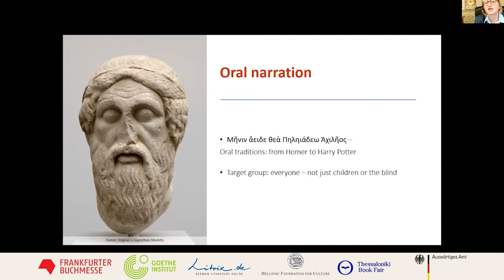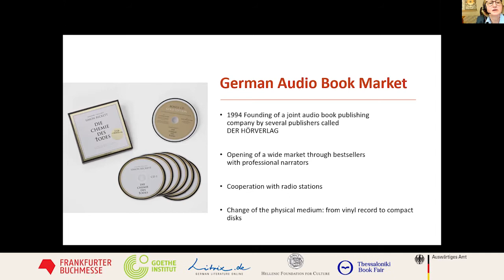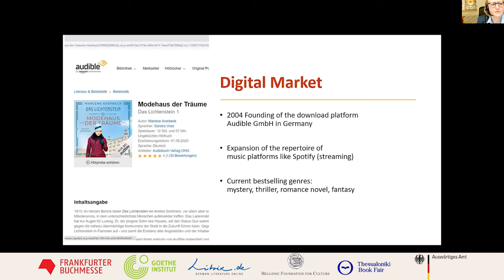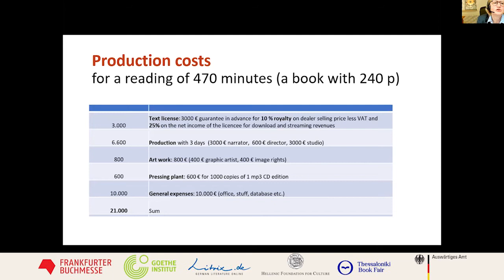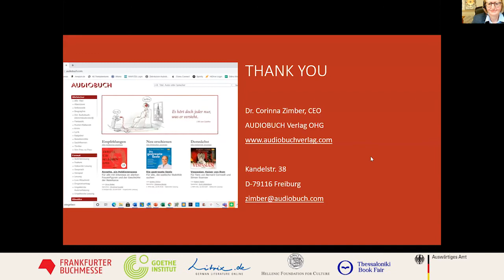Triff die Experten! Hörbuch-Trends in Deutschland (Teil 1)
Deutschland hat, neben den angelsächsischen Ländern, klassischerweise einen der größten Hörbuchmärkte weltweit. Das Format ist sehr beliebt, und der Hörbuchbereich verzeichnet  in den letzten Jahren ein erstaunliches Wachstum. Deutsche Hörbuchverlage können auf gesunde Einzelhandelsstrukturen für CDs, Downloads und seit einigen Jahren auch Streaming zurückgreifen. Griechenland hat kein Audible als Markttreiber, und CDs sind wie in vielen Märkten ein ständig schrumpfendes Segment. Aber in Griechenland gibt es Streamingdienste, u.a. Spotify, die zunehmend beliebter werden und ein Sprungbrett für die Entwicklung des griechischen Hörbuchmarktes sein könnten. Reden wir über die Möglichkeiten!

Sprecher*innen:
Kurt Thielen, CEO, Zebralution Digitaler Medienvertrieb
Corinna Zimber, Verlegerin & Inhaberin, AUDIOBUCH Verlag

Moderatorin:
Nopi Chatzigeorgiou, Griechische Kulturstiftung